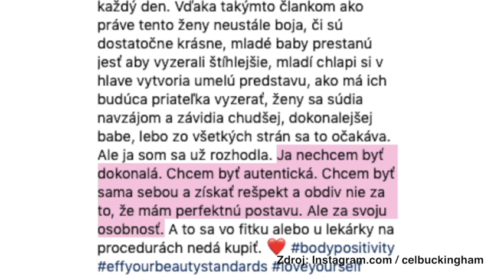Buckingham: Cesta k sebevědomí je nekonečná, MeToo skončí, až se muži budou vzdělávat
Soutěž SuperStar mě absolutně rozebrala, není dobré posílat patnáctiletou dívku do televize, na holky je mnohem větší tlak kvůli vzhledu. Znám jen málo žen v branži, které by nezažily sexuální obtěžování, vládne tu mužský systém, říct ne je stigma, říká zpěvačka Celeste Buckingham.